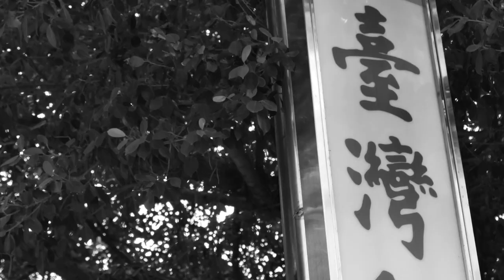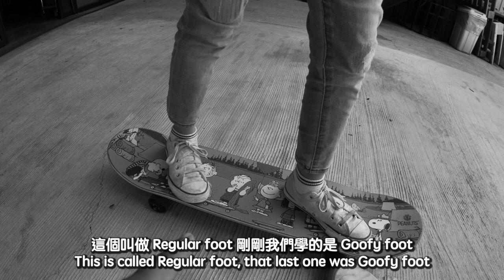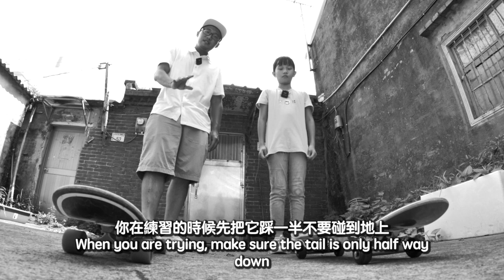How to teach Kids Skateboarding 小朋友學滑板 第一天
Episode 8 :  Kid's Day1 Skateboarding
第八集:  Vanilla Milkshake
滑板人：Jamet
Skateboarder: Jamet

我的名字是 Mighty 我已經滑板 24 年了，這是我嘗試教授我最了解的東西。
在現實生活中，我是一名攝影師，我在洛杉磯工作和生活了 14 年。 我結識了很多滑板朋友，這是我與更多人分享我的快樂的機會。 我知道我不是最好的滑板手，但我確信我可以教你如何玩得開心——我會非常努力地製作這些視頻，請給我一個繼續製作這些視頻的機會

My name is Mighty I been skating for 24  years this is my attempt to teach what i knows best.
im a videographer , i have worked and lived in Los Angels for 14 years near the Venice Beach skatepark. I have made many many friends skateboarding and this is my chance to share my joy with more people. I understand I'm not the best skateboarder in competition , but i know for sure i can teach you how to have some fun - I will work super hard on these videos please give me a chance to keep making these videos